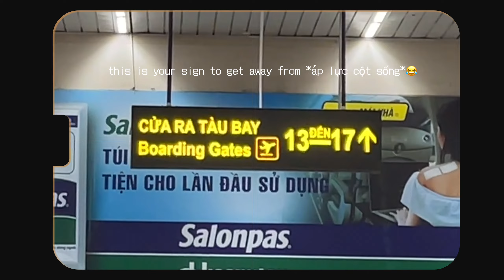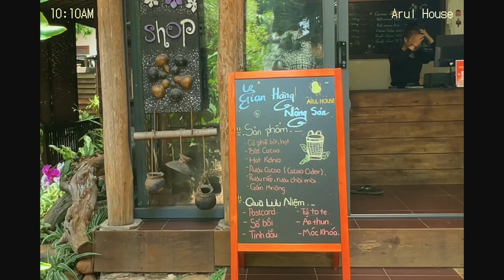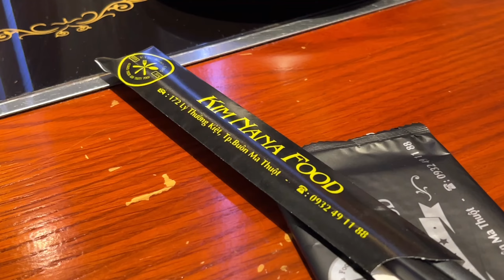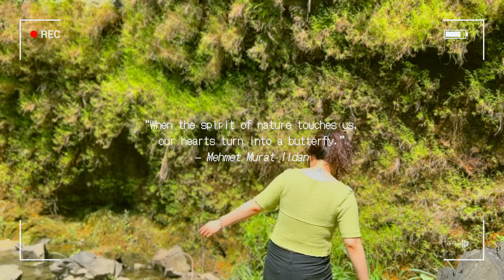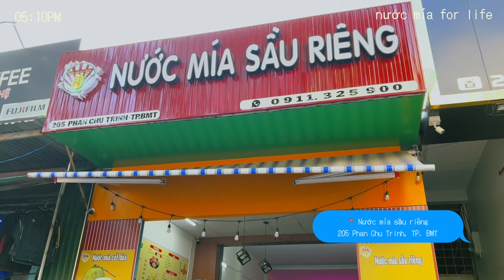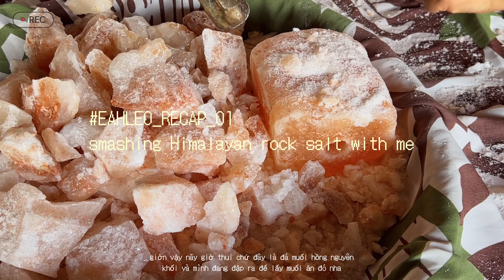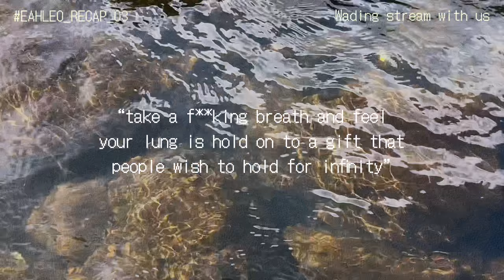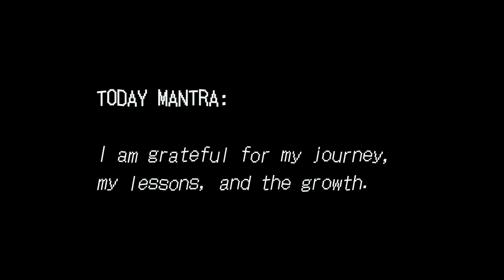✿Đi để chữa lành✿ | A healing trip 🧘🏻‍♀️ | itshali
👋🏻 Hello, It's Hali here 🌱
It’s been a while… rùi nhỉ?
Mình vừa có 1 chuyến getaway chữa lành đầy đáng nhớ vào dịp nghỉ lễ 30/4 - 1/5 vừa rồi, và mình đã ghi lại, lưu lại chúng trong vlog này đây ^^
Chiếc video comeback vừa để đưa mọi người cùng đi chơi với mình, vừa để spoil kha khá thay đổi trong cuộc sống của mình suốt hơn nửa năm vừa qua 😂. Mong là mng sẽ enjoy nó nhen!

Love yall ♡♡♡♡♡♡♡

Itshali

✿ timecards ✿
00:00 - 10:58 Buôn Ma Thuột ♡ city of _____
10:59 - 15:53 Eahleo ♡ precious memories
15:54 Hà Nội - quick life update and thoughts

🤔FAQ:
- Nguyen Ha Linh. You can call me Hali or Ha Linh or just Linh.

- I'm 22 and a half🤭
(2000 baby)

- Hanoi, Vietnam 🇻🇳

- FASHION DESIGNING.

📷 : iphone 13 pro / sony zv-1

🌱Thank you for joining me on my journey of growth & discovery!🌱